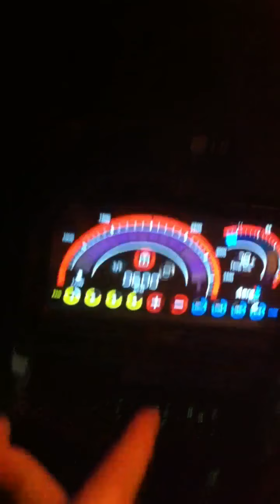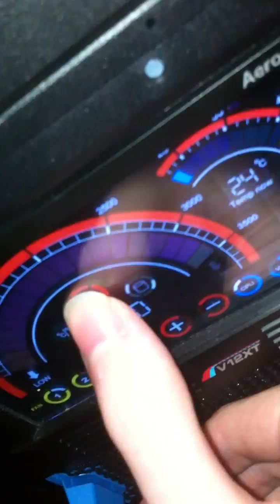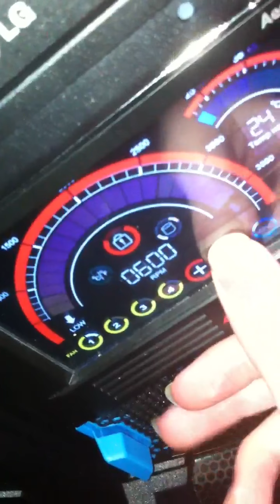Custom made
LGA2011 Asus P9X79